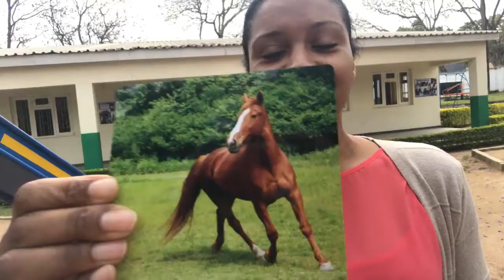Week 1 - Music Lesson - Old Macdonald Had A Farm